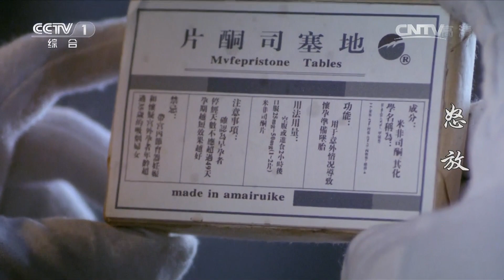《怒放》 第28集 二狗受林汉民挑唆搜查共产党 意外发现地窖秘密（主演：林永健、李曼、宋允皓）| CCTV电视剧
03:35二狗受到林汉民的挑唆 查处共产党
30:31二狗再次返回地窖 发现秘密

■□ 剧情简介■□
该剧讲述了抗战背景下，赵关克、罗麦、周真强三人之间跌宕起伏，痛不欲生的情感纠葛的故事。